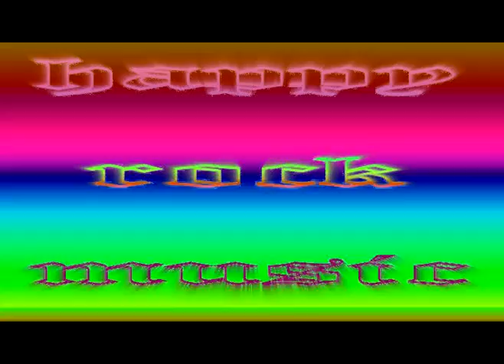happy rock music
A nice sounding rocking tune.